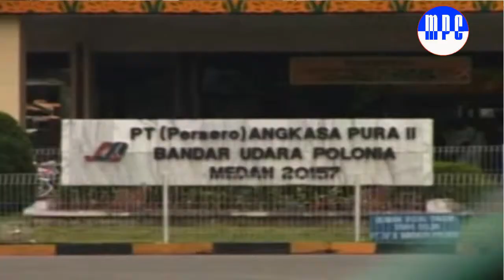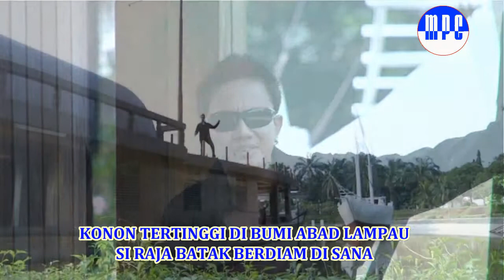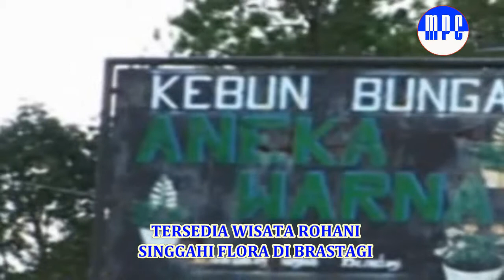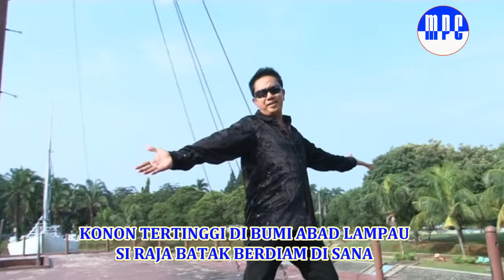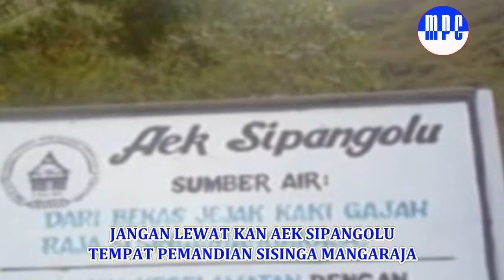TOBA INDAH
Album Cinta Negeri
Cipt. Muchtar Pakpahan
Penyanyi Flamingo